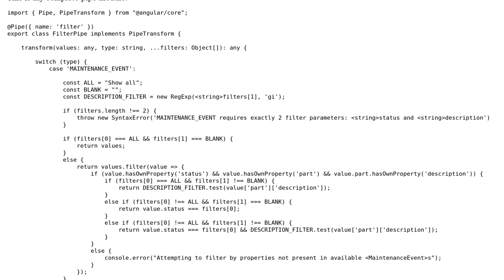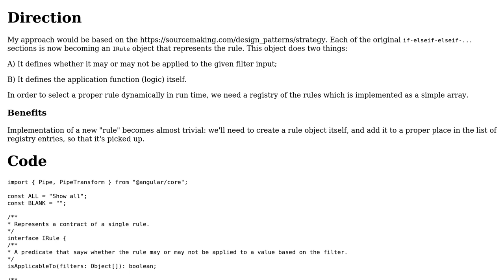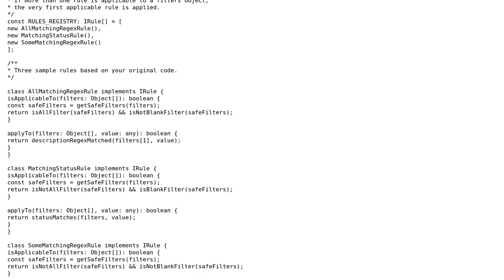Code Review: Handling combinations of optional parameters for an Angular filter pipe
With thanks & praise to God, and with thanks to the many people who have made this project possible! | Content (except music & images) licensed under CC BY-SA | Music | Images & others | With thanks to user msanford user Igor Soloydenko user 200_success and the Stack Exchange Network Trademarks are property of their respective owners. You are responsible for your own actions.